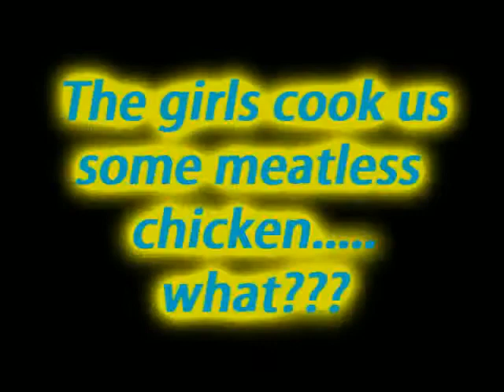Electric Studio PETA girls part 1